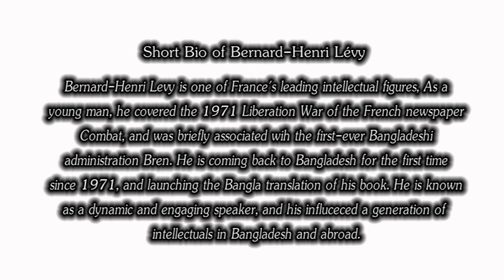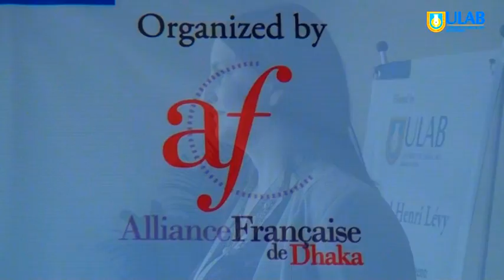Bernard-Henri Lévy at ULAB: 1 of 16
Bernard-Henri Lévy speaking at University of Liberal Arts Bangladesh on "Philosophy and Commitment: for a Philosophy of Action". The talk was given on April 26, 2014. ULAB hosted the event to celebrate Lévy's first visit to Bangladesh since 1971.